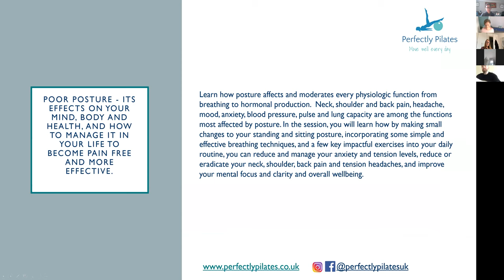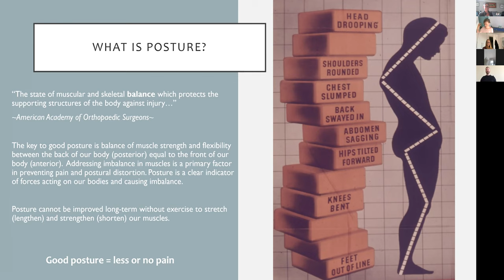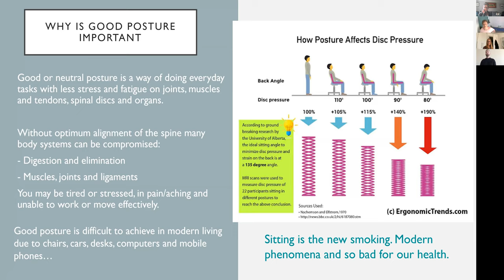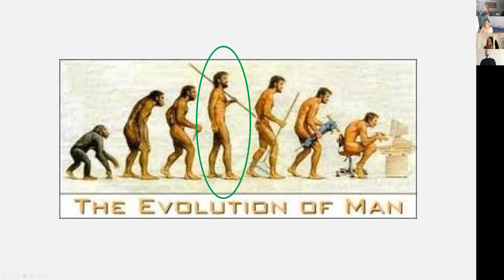Guest speaker - Sarah Wilkinson - Perfectly Pilates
We did some great exercise with Sarah today and learnt a few new tips to keep an eye out for with your posture.
Most of the exercises she showed us can be done in a chair or  stand up while you're making a cup of tea.
I felt great after the session with her.